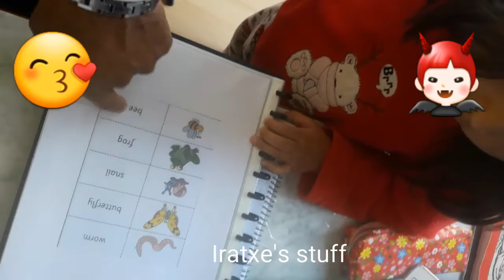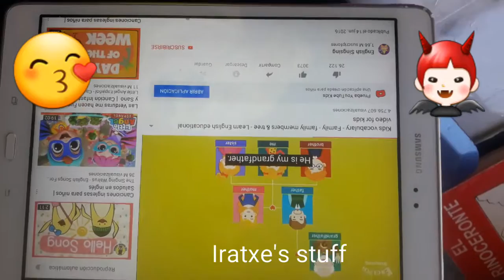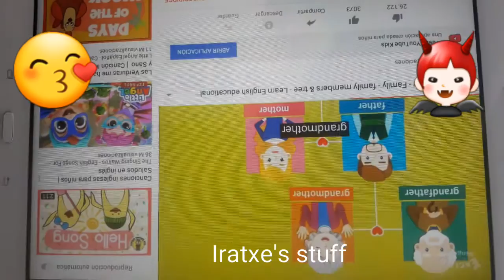Los aninales en Inglês